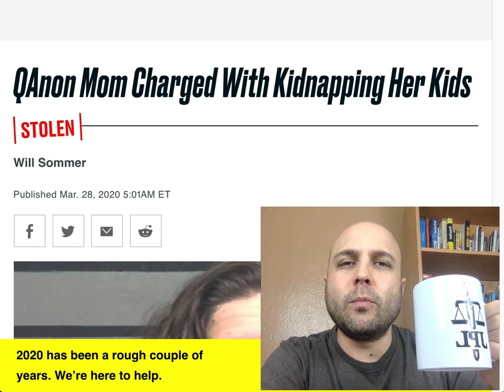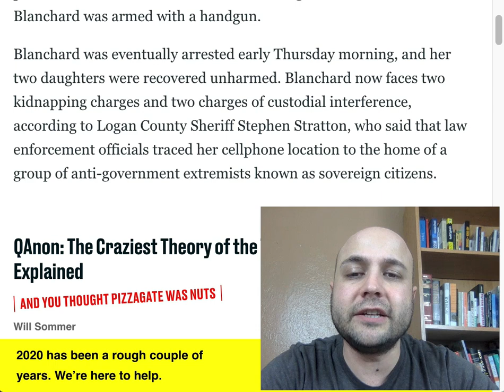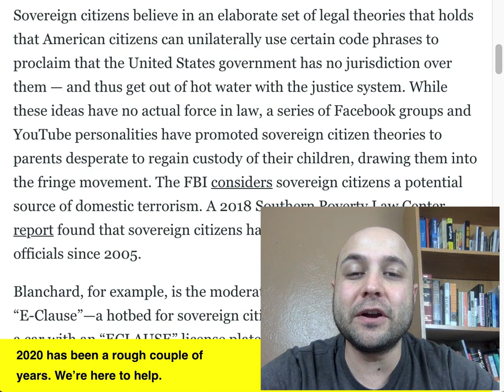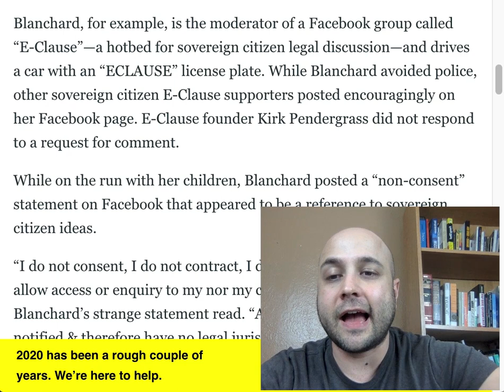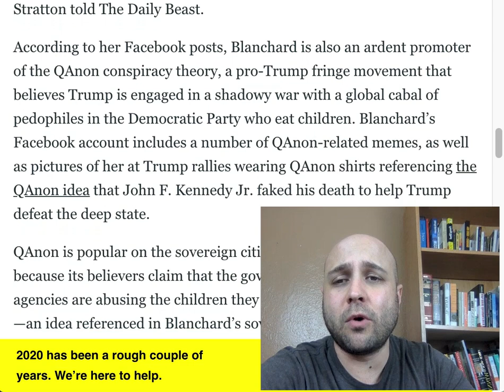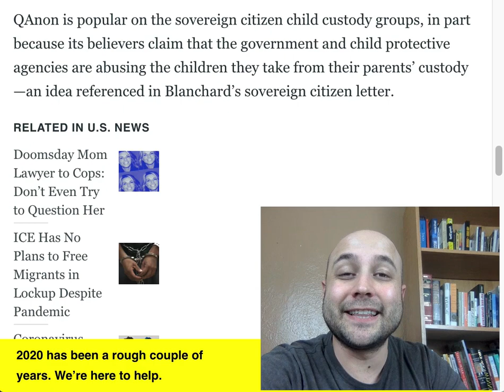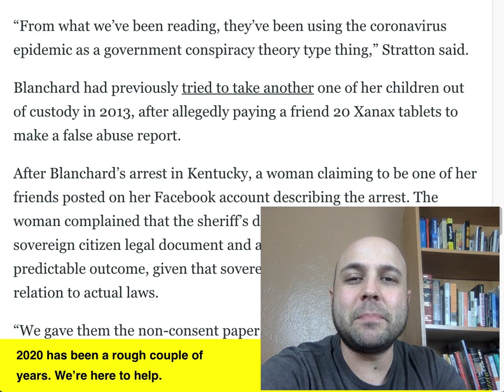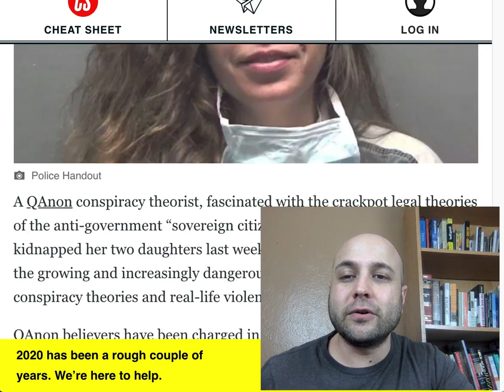QAnon & Sovereign Citizen Mom Arrested On Kidnapping